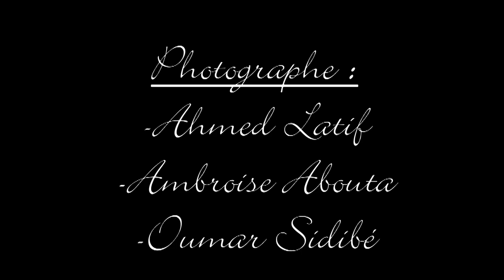poésie :Au Mali